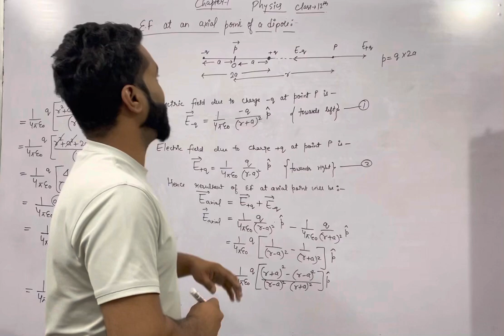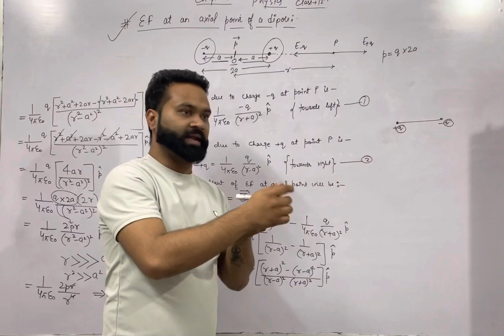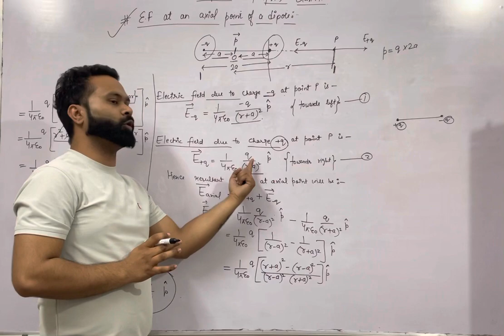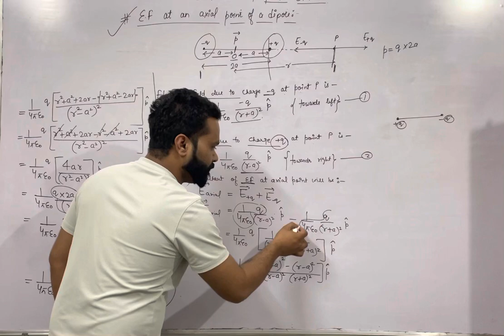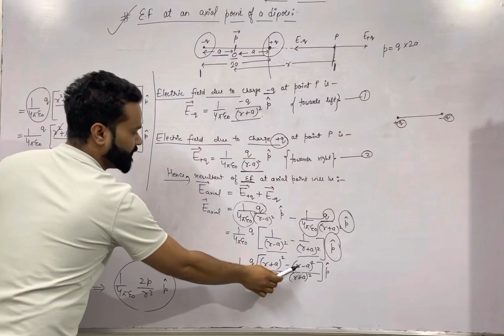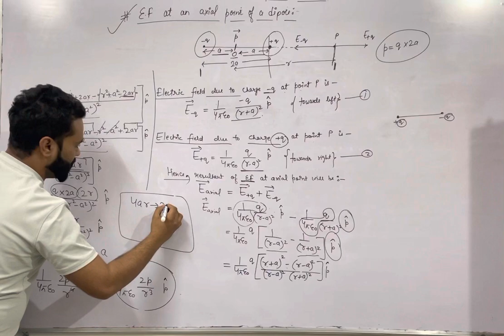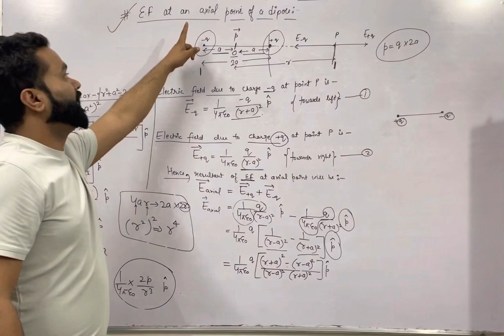Electric Field at an Axial Point of a Dipole | Physic Derivation Class 12th